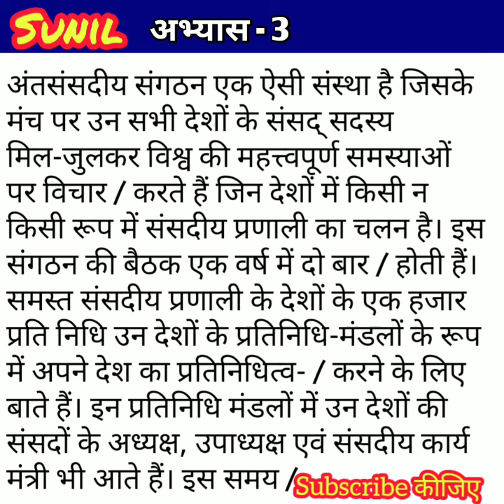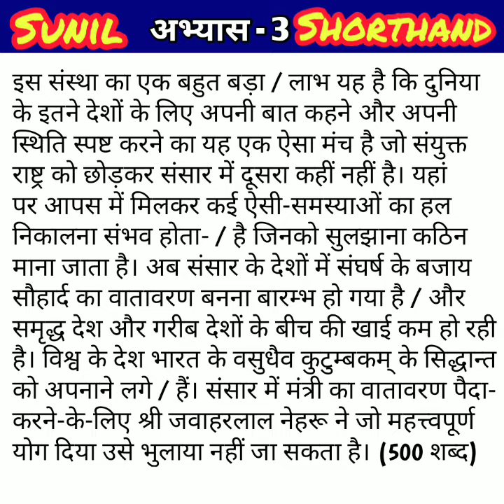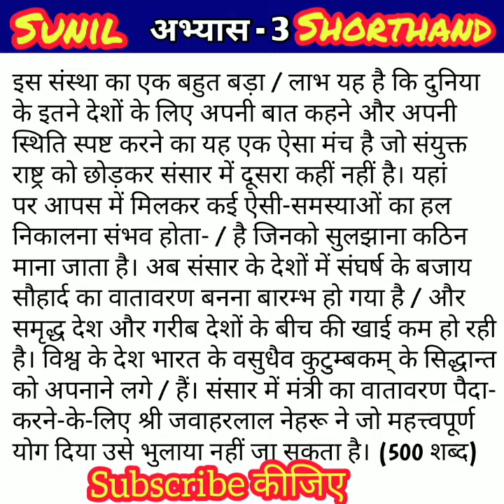140wpm Hindi Dictation |hindi Shorthand dictation 140wpm |Parliament Reporter dictation 140wpm